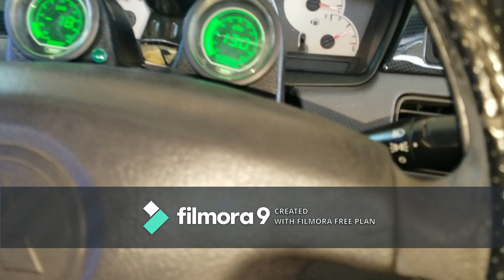Mitsubishi Lancer CS3 4G15 Forged Engine Build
Spent about 3 weeks scrapping and putting the engine and car back together . Take a look at it. More to come soon